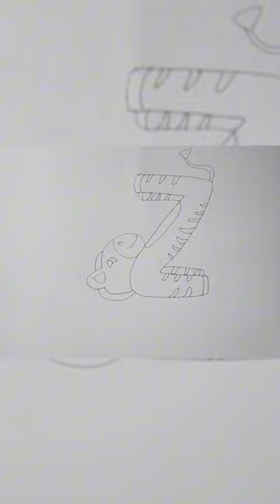shorts short shortvideo drawing cute cartoon zebra alphabetletters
🦓✏️ Ready to learn how to draw an adorable zebra with the letter Z? 🎨🖍️ Join us in this fun and easy drawing tutorial perfect for kids of all ages. 🌈🦄 Watch step-by-step as we create a cute and lovable zebra using simple shapes and the magic of the alphabet. 🅩🖌️ Whether you're a beginner or a budding artist, this video will inspire creativity and ignite your imagination. 🥳🌟 Perfect for home activities or classroom lessons, this tutorial is a must-watch for anyone who enjoys drawing and storytelling. 📚🖼️ Let's grab our pencils and let the zebra magic begin! ✨💖
🦓 Looking to teach your kids how to draw a cute zebra while learning the alphabet? 🅩 Join us in this fun and educational tutorial as we combine art and literacy in one adorable masterpiece! 🎨📚 Watch as we guide your little ones through simple steps to transform the letter "z" into an adorable zebra drawing. 🖌️👧 Perfect for young children to improve their fine motor skills and creativity. Let's make drawing a zebra a delightful and memorable experience for your kids! 🎉
🦓✨ Want to learn how to draw a super cute zebra while also mastering the letter Z? Look no further! In this fun and easy-to-follow tutorial, we'll show you step-by-step how to create an adorable zebra using nothing but the letter Z. Your kids will have a blast following along and improving their drawing skills in no time. With simple instructions and entertaining visuals, this video is perfect for kids of all ages. Let's dive into the world of art and alphabets together – don't miss out on all the fun! Hit play now and let's get creative with our favorite striped friend! 🎨🖌️
🦓✨ Learn how to draw a super cute zebra with the letter "Z" in this fun and easy step-by-step tutorial perfect for kids of all ages! 🎨🖌️ Watch as we transform simple shapes into a adorable zebra character that your little ones will love to draw over and over again. This simple and engaging drawing guide is a great way to help kids learn the alphabet while unleashing their creativity. Let's grab our pencils and markers and get ready to create a masterpiece together! Don't miss out on this educational and entertaining art lesson that's perfect for young artists. 🌈🤗

Adult coloring
Drawing
How to draw zebra
Zebra drawing
adult coloring books
adult coloring for beginners
adult coloring tutorial
animal drawing
easy zebra drawing
how to draw a zebra
how to draw a zebra easy
how to draw a zebra face step by step
how to draw a zebra for beginners
how to draw a zebra head easy
how to draw a zebra step by step
how to draw zebra easy
zebra drawing easy
zebra drawing step by step
shorts
رسامی با پنسل
Zenra drawing
cute drawings